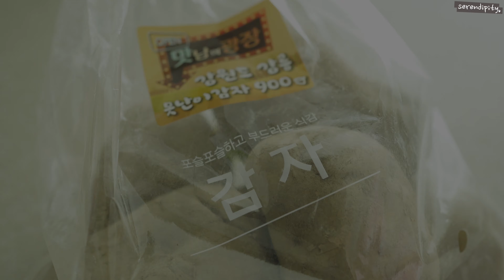[ENG] 돈걱정NO🖐780원 이마트 못난이감자로 해쉬브라운 18개 만들기🥔hash brown easy recipe!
이마트 못난이감자로 해쉬브라운을 만들었어요.😁
감자 한봉지에 780원인 못난이감자로
큼직하고 도톰한 해쉬브라운 18개 완성!!
케첩에 찍어 먹으면 더 맛있고~ 시원한 맥주랑 같이 먹으면 훨씬 더 맛이 있어요~^^

👩🏻‍🍳 해쉬브라운 재료(hash brown ingredients)

감자(potato) 5
전분(starch) 4 tbs
소금(salt) 1 tsp
후춧가루(pepper)
식용유(cooking oil)

📌 CC 자막이 불편하신 분들은
1. 영상 오른쪽 아래에 있는 [설정(톱니바퀴 아이콘)] 버튼을 눌러
2. [자막] 옵션을 [사용안함]으로 설정해 주세요.💕